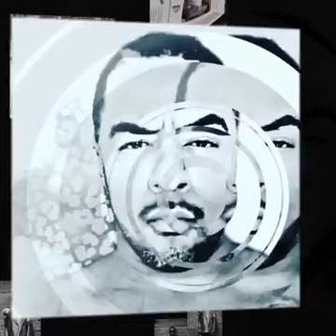DjBlack Beats - MX Maxwell - Baila Conmigo (Coming Soon)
Instrumental Tipo Funk Brazileño Fusión
Prod. DjBlack CapsulaMusic
Álbum: Alianza 2

GENEROS MUSICALES
Cubatón
Fusión
Funk

CONTACTOS »
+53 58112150